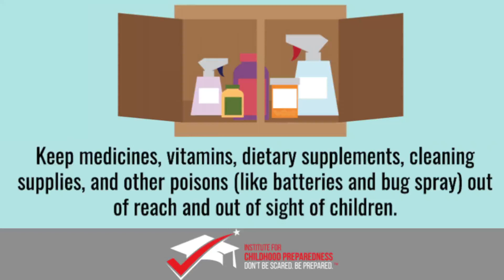Quick Tip Chemicals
Inspector in United States Virgin Islands gives a quick chemical tip.